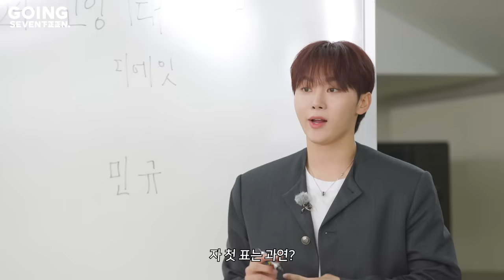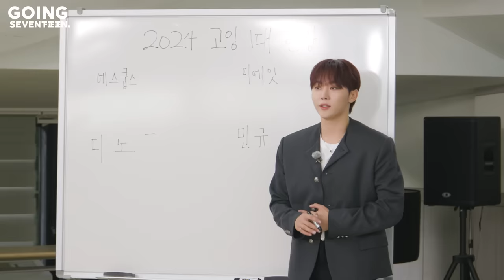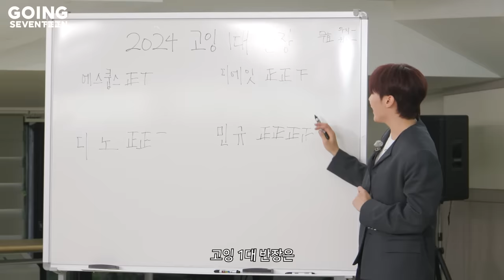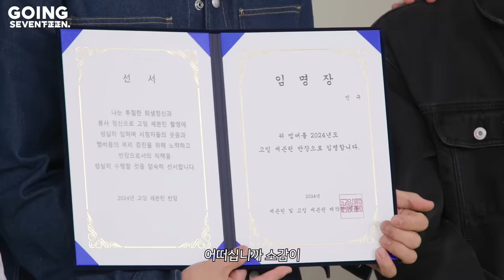[GOING SEVENTEEN] EP.108 반장 선거 #2 (Class President Election #2)